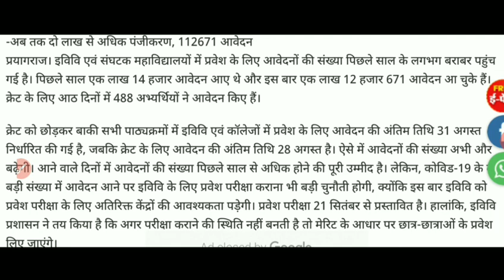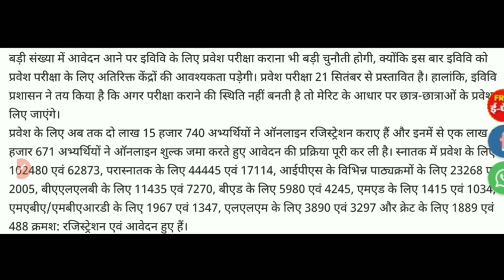HOW MANY FORM FILL IN ALLAHABAD UNIVERSITY |AU ENTRANCE EXAM LATEST NEWS|AU UPDATES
au bed entrance exam 2020,au university entrance exam,au bsc entrance exam syllabus,au bcom entrance exam prepration 2020,allahabad university time table 2020,allahabad university entrance exam 2020,,इलाहाबाद यूनिवर्सिटी,इलाहाबाद यूनिवर्सिटी कॉलेज,allahabad university news
allahabad university 2020,allahabad university 2020 time table,allahabad university 2020 scheme,allahabad university 2020 exam,
cret allahabad university 2020
pg at allahabad university 2020